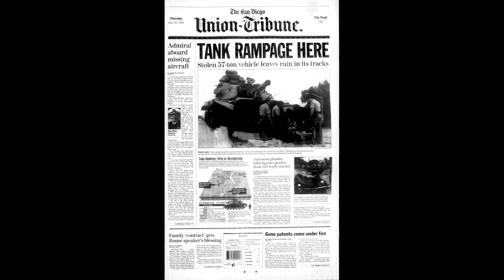10 Interesting and random facts about May 17th.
In this video, we'll be uncovering the fascinating facts of May 17th. From the history of this day to what to expect, we'll have it all covered!

May 17th is an important day in history and it's worth spending some time learning about it. In this video, we'll be taking a look at some of the highlights of May 17th and tying them all together to give you a better understanding of the day. From history to science to entertainment, we'll have everything covered in this fascinating video!